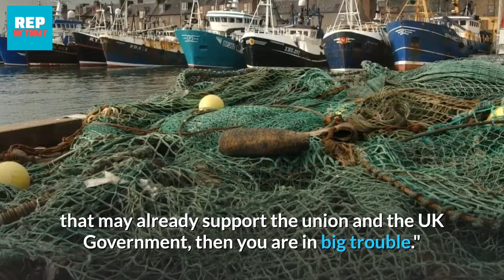UK is unified - EU collapses! Nicola Sturgeon's dream of independence in Scotland will never happen